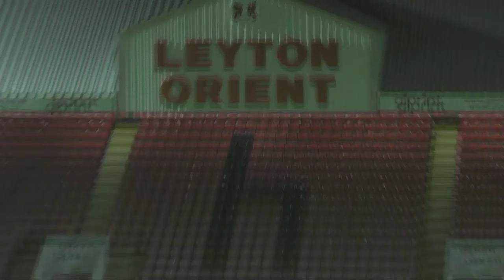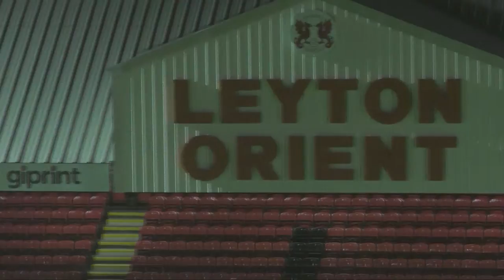Orient Live | Leyton Orient vs Newport County | FA Youth Cup